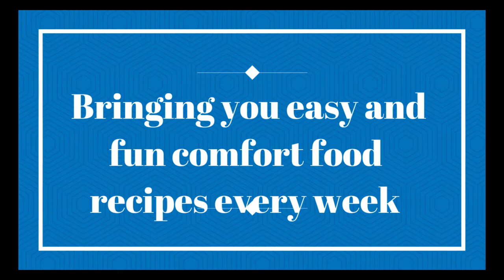Chicken Burrito For Breakfast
Learn how to make California Chicken Breakfast Burrito that makes for a nutritious meal, filled with chicken, eggs, cheese, and avocado, it's the perfect way to start your day right!

INGREDIENTS FOR CALI CHICKEN BREAKFAST BURRITO RECIPE:

1 lb  chicken breasts
1 tablespoon  olive oil
1  onion
4 cloves  garlic
1  red bell pepper
8  large eggs
1/3 cup  half and half
4 tablespoons  butter
 Kosher salt
 Freshly ground black pepper
4  large flour tortillas
1 cup  shredded cheddar cheese
1 cup  shredded Monterey Jack cheese
1  large tomato
1  avocado
1 cup  fresh spinach
Hot sauce

I would like to thank Sweet and Savory Meals Blog
for this  recipe